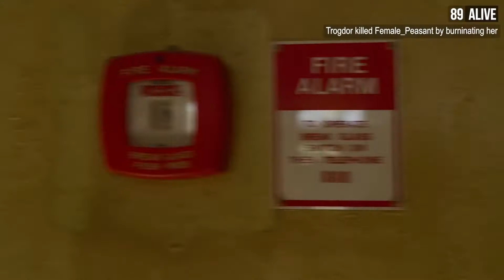Попытка спасти своего союзника - В Стиле Рембо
Союзник упал? Значит время для Рембо

МЕРЧ

БОЛЬШЕ ВИДЕО